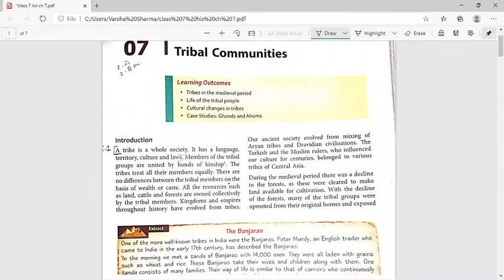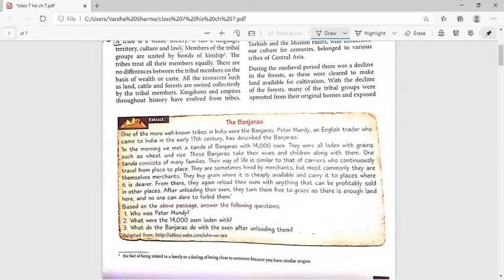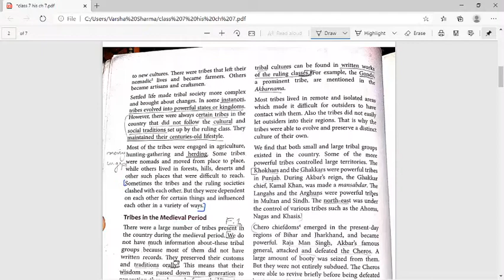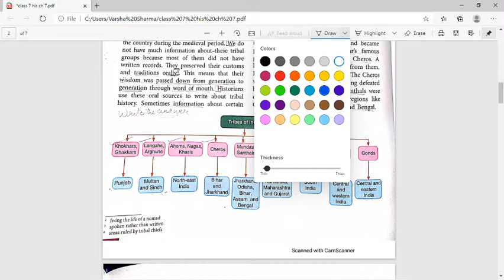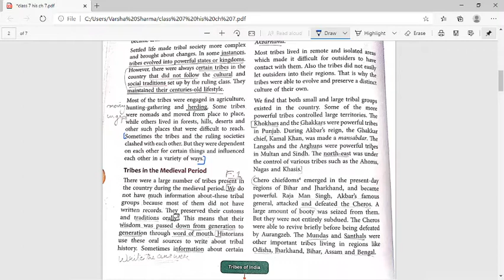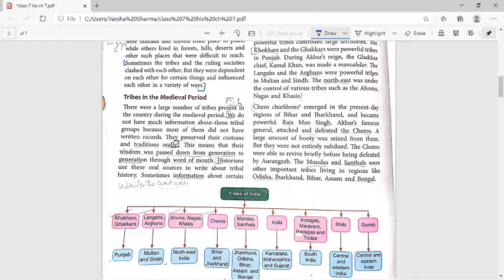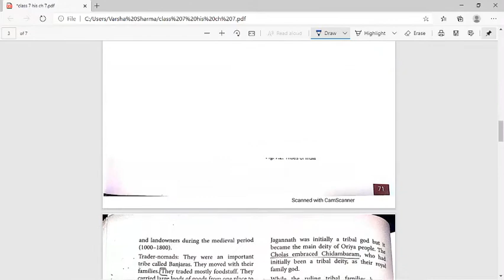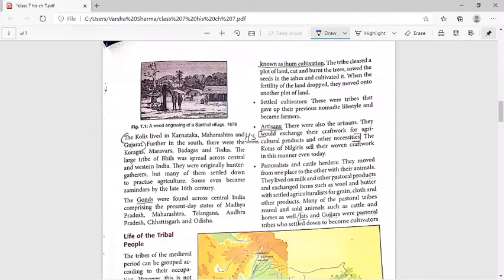class 7 histoy ch 7 tribal communities lecture 1